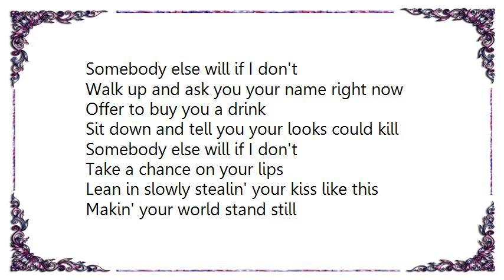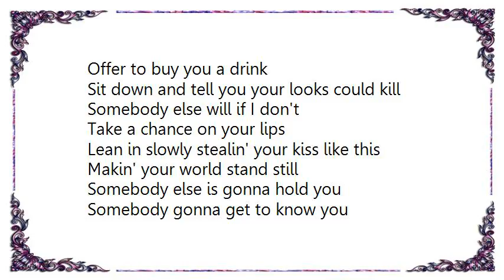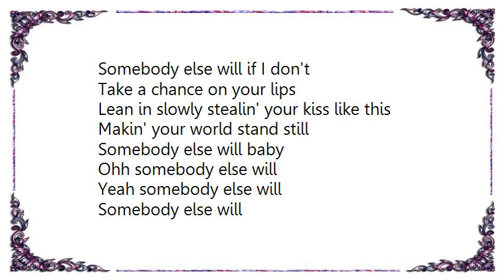Justin Moore - Somebody Else Will Lyrics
[Lyrics Justin Moore - Somebody Else Will]
Been sittin' here tippin' back Crown straight
Workin' up the nerve and the words to say
To turn those eyes and that smile my way
'Cause you showed up and all eyes on you
Shinin' like a diamond in a neon room
Every guy here wants to make a move
I better make a move

Somebody else will if I don't
Walk up and ask you your name right now
Offer to buy you a drink
Sit down and tell you your looks could kill
Take a chance on your lips
Lean in slowly stealin' your kiss like this
Makin' your world stand still
Somebody else will
Somebody else will

Maybe you're a little bit west coast
Maybe you're a little bit down home
Either way girl I just gotta know

'Cause somebody else will if I don't
Somebody else is gonna hold you
Somebody gonna get to know you
If I don't get there and sweep you off your feet
Girl somebody else will
Ohh somebody else will